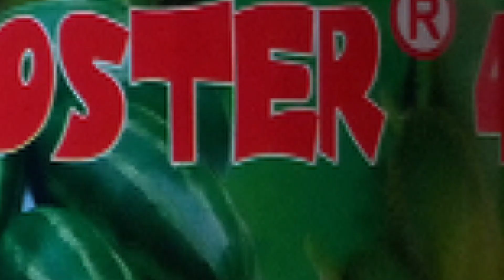বুস্টার ৪- পটল ও কাঁকরোলের সফল পরাগায়নের মাধ্যমে ফলন বাড়ায় II Booster 4 II KBD ENGR ZIAUL HUDA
বুস্টার ৪
বুস্টার ৪- পটল ও কাঁকরোলের  সফল পরাগায়নের মাধ্যমে ফলন বাড়ায়
সবজির মধ্যে পটল ও কাঁকরোল বিশেষ সমাদর পায়। পটল চাষ বেশ লাভজনক। পটলের পুরুষ ও স্ত্রী ফুল ভিন্ন ভিন্ন গাছে হয়। পটল ফুলের পরাগমিলনে তাই প্রায়শ ই বিঘ্ন ঘটে। কাঁকরোলের একলিঙ্গ বা উদ্ভিদে ফুলেও পরাগ সংযোজনে নানা রকম সমস্যা দেখা যায়। বুস্টার ৪ এই সমস্যাগুলো দূর করে এবং পরাগ মিলন সফল করে।
গঠনঃ সম্পূর্ণ ভেষজ নিঃসৃত জৈব রসায়ন মিশ্রণ।
বিশেষত্বঃ
পটল ও কাঁকরোলে একই গাছে পুরুষ ও স্ত্রী ফুল হয় না, ভিন্ন ভিন্ন গাছে হয়। ফলে কৃষকভা ইদের কষ্ট করে হাতে পরাগায়ন করে দিতে হয় যা সময় ও খরচ সাপেক্ষ। বুস্টার ৪ এই পরাগায়ন সমস্যা খুব সহজেই সমাধান করে ব্যাপক পরিমানে পরাগায়ন নিশ্চিত করে ফসলের উৎপাদন বাড়ায়।
মাত্রা ও ব্যবহার পদ্ধতিঃ ২-৩ মিলি বুস্টার ৪ ও একটি পুরুষ ফুলের পরাগরেনু প্রতি লিটার পানিতে মিশিয়ে ৩-৪ দিন পর পর ভোরে হালকাভাবে স্প্রে করতে হবে।
সাবধানতাঃ বুস্টার ৪ ও অন্যান্য কীটনাশক ব্যবহারের মধ্যে ৪-৫ দিনের গ্যাপ রাখতে হবে।
সাইজঃ ১০০ মিলি-৩০০ টাকা, ২৫০ মিলি-৬০০ টাকা

সারাদেশে কুরিয়ারে আমাদের পণ্য পাঠানো হয়। অগ্রিম মূ্ল্য পরিশোধ করে অর্ডার কনফার্ম করতে হবে। কন্ডিশনে নিতে হলে অর্ধেক মূল্য অগ্রিম পরিশোধ করতে হবে। আমাদের সাথে যোগাযোগ করার একমাত্র নাম্বার 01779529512(কল, হোয়াটসএপ, ইমো)

কৃষিবিদ মোঃ জিয়াউল হুদা
মানিকগঞ্জ, ঢাকা
ফেসবুক পেজ: Advanced Agriculture
ইউটিউব: KBD ENGR ZIAUL HUDA
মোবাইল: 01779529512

@DeeptoKrishibd @KrishiPoribar @KrishiBioscope @krishiBondhu @KrishiBazar @user-ib2cx3kh2g @agronews24 @krishokergolpo6591 @Krishi- @লালমাটিরকৃষি